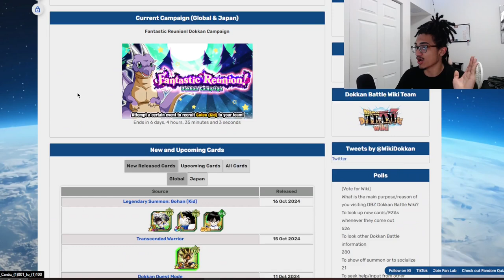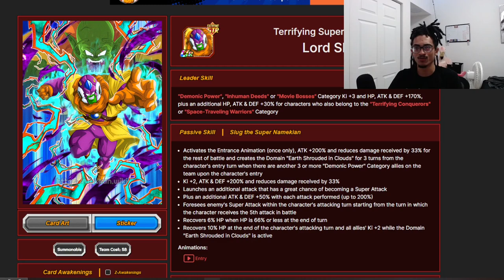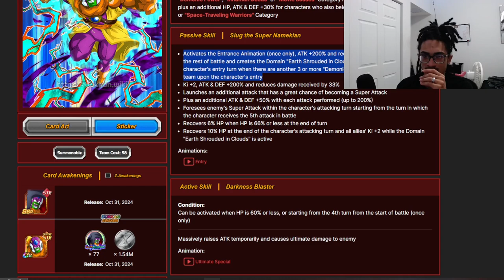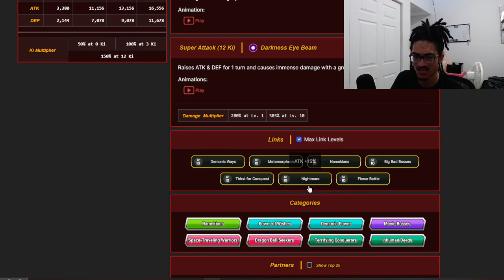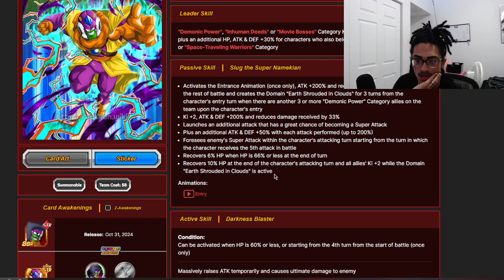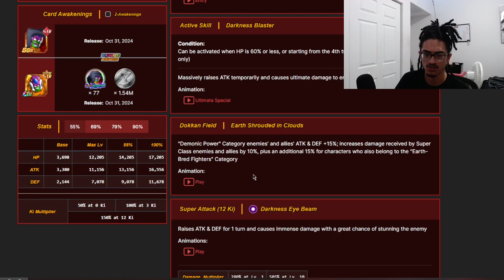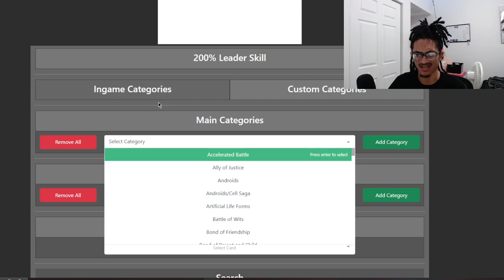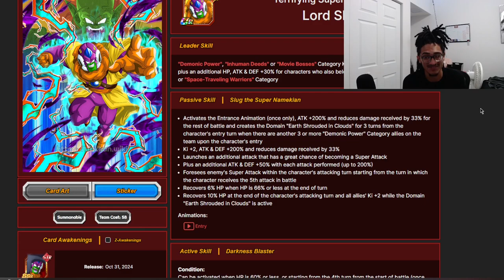Lord Slug Dokkanfest! He Looks Quite Solid Too! ➤ [Unit Review] [DBZ: Dokkan Battle]